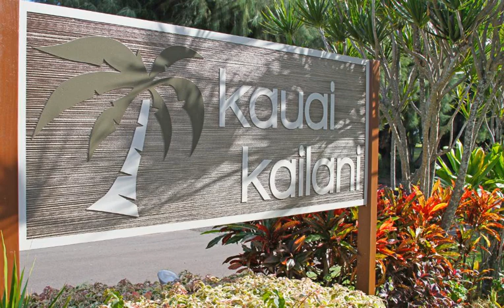Castle Kauai Kailani - Kapaa (Kauai, Hawaii) - United States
Castle Kauai Kailani hotel city: Kapaa (Kauai, Hawaii) - Country: United States

Address: 4-856 Kuhio Highway ; zip code: HI 96746

This oceanfront property features fully furnished apartments and 2 year-round outdoor pools. Private beach access is available. Kapaa Town is 1 mile away.

 -- Situé en bord de mer, le Castle Kauai Kailani propose des appartements entièrement meublés et 2 piscines extérieures ouvertes toute l'année. Il possède un accès privé à la plage. La ville de Kapaa est à 1,6 km.

 -- Este establecimiento está situado frente al mar y ofrece apartamentos totalmente amueblados y 2 piscinas al aire libre abiertas durante todo el año. También ofrece acceso privado a la playa y se halla a 1,6 km de la localidad de Kapaa.

 -- Diese am Meer gelegene Unterkunft bietet komplett eingerichtete Apartments und 2 ganzjährig geöffnete Außenpools. Hier profitieren Sie vom Zugang zum eigenen Strand. Kapaa Town liegt 1,6 km entfernt.

 -- Situata di fronte all'oceano, a 1,6 km dalla città di Kapaa, questa struttura offre appartamenti completamente arredati, 2 piscine esterne aperte tutto l'anno e l'accesso a una spiaggia privata.

 -- オーシャンフロントの宿泊施設で、家具付きのアパートメント、通年営業の屋外プール2つ、プライベートビーチへのアクセスを提供しています。カパア市街まで1.6kmです。  Castel Kauai Kailanのハワイの影響を受けた快適な各アパートメントは島風の内装で、リビングルーム1室（ケーブルテレビ付）、無料Wi-Fi、専用テラスが備わります。部屋からは庭園または海の景色を望めます。 ...

 -- 这家海滨酒店拥有设备齐全的公寓和两座全年开放的室外游泳池，可通往私人海滩，距离卡帕阿镇（Kapaa Town）1英里（1.6公里）。  Castel Kauai Kailani酒店的每间公寓都拥有岛屿风情的装饰，提供夏威夷格调的温馨舒适环境。公寓设有带有线电视和免费无线网络连接的设施齐全的客厅，还配有私人露台，享有花园或大海美景。  卡帕阿海滩公园（Kapaa Beach Park）距离酒店有不到5分钟车程。Waipouli Town Center镇中心的餐馆就位于酒店街对面。

 -- Этот комплекс, из которого открывается вид на океан, располагает полностью оборудованными апартаментами, 2 круглогодичными открытыми бассейнами и собственным пляжем. Городок Капаа находится в 1,6 км.

 -- Detta boende vid stranden erbjuder fullt möblerade lägenheter och 2 åretruntöppna utomhuspooler. En privat strand finns tillgänglig. Kapaa Town ligger 1,5 km bort.

 -- يضم مكان الإقامة هذا الواقع على شاطئ المحيط شققًا مفروشة بالكامل، ومسبحين في الهواء الطلق يعملان على مدار العام. كما تتوفر إمكانية الدخول إلى الشاطئ الخاص. وتقع مدينة كابا على بُعد أقل من 1.6 كم.